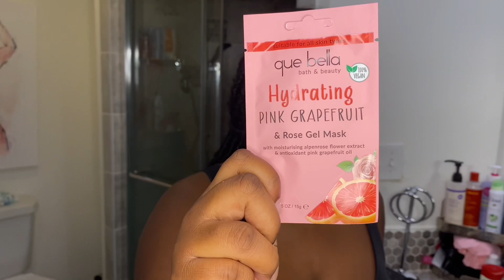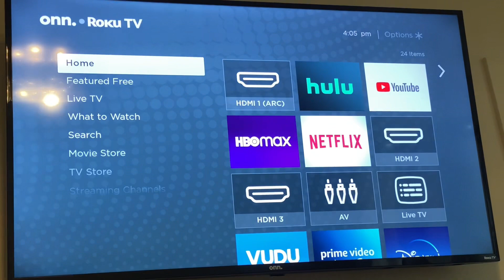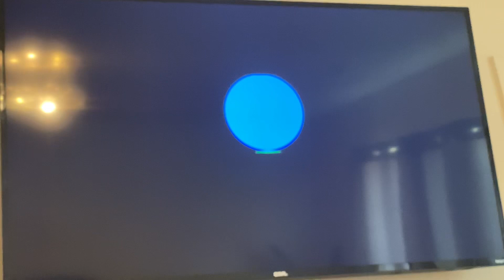Self care routine | sunday reset routine, hygiene, cleaning & skin care + more!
Hey Guys

In today’s video I will be showing you my Sunday reset routine. I will also go over some self care and skin care as well. Let’s make this a great week and accomplish all of our weekly goals!🥰